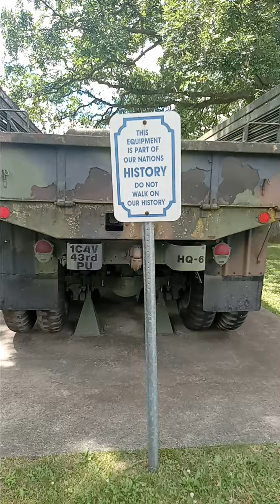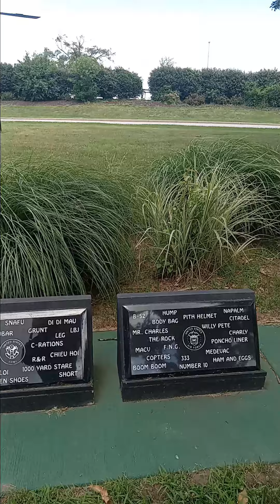Military Honor Park